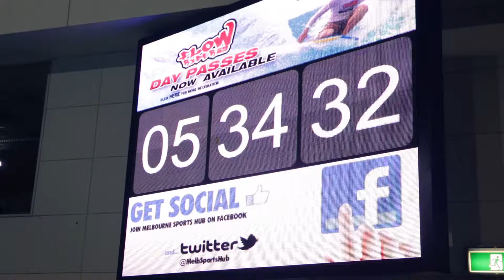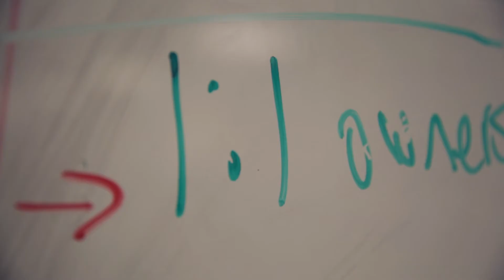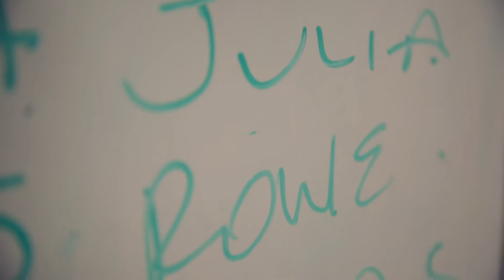VIS TV Road to Rio | Episode 1 - Rowie Webster (Water Polo)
VIS TV Road to Rio profile series featuring a selection of VIS Rio Olympic and Paralympic hopefuls, presented by ‪#‎776BC‬.

First episode features Victorian Institute of Sport and Australian water polo player, Rowie Webster.

Please share and follow our athletes on their ‪#‎VISRoadtoRio‬